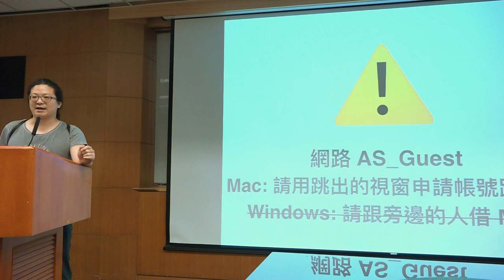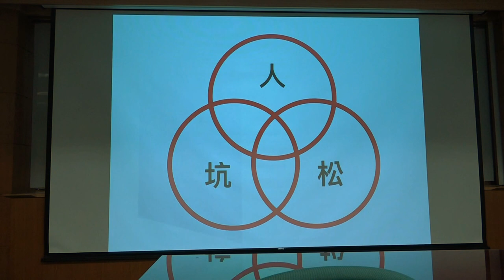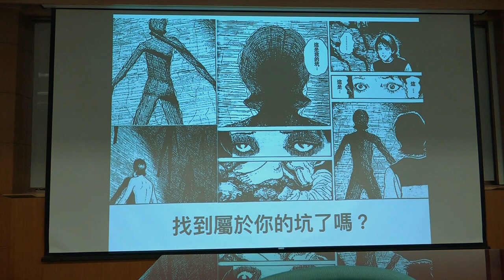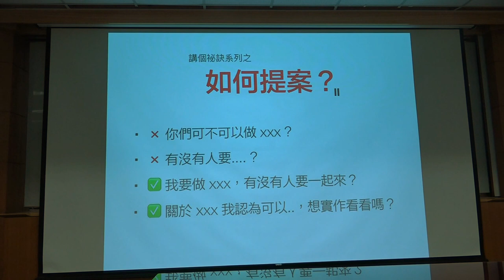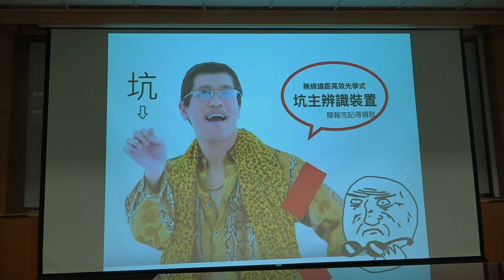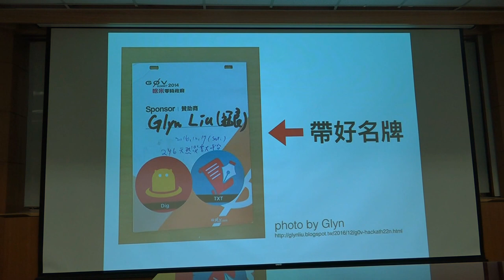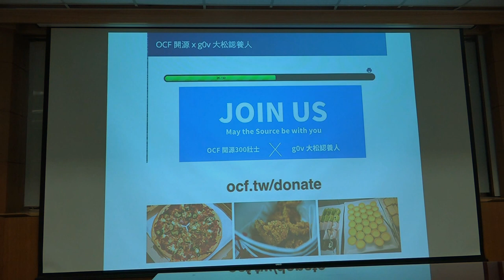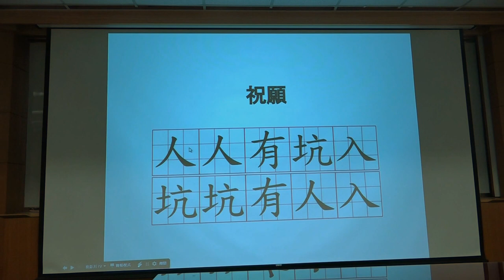g0v tw hackath24n — 提案 — 開場 — 開放資料黑客松